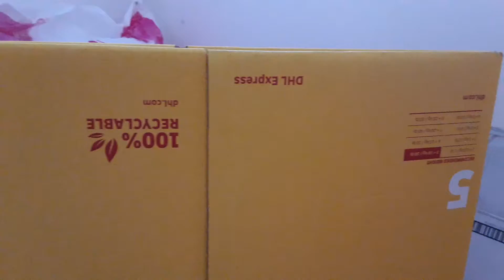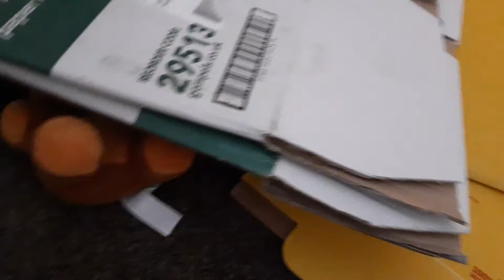part 47 of Freddy and his friends go on a field trip